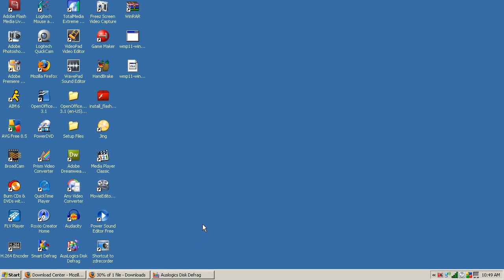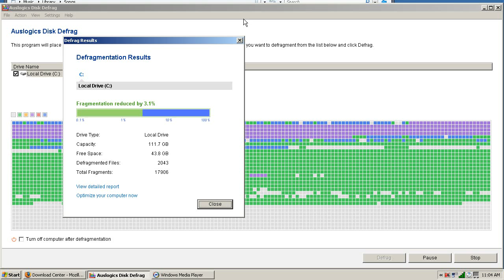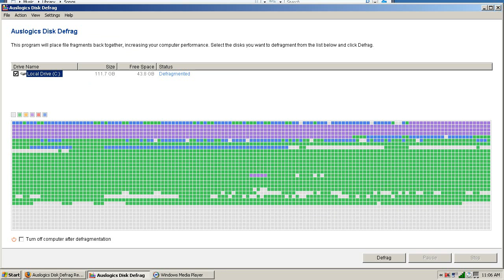How To: Defragment Your Hard Drive [HD]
How to use Auslogics Defrag

WORKS BEST IN FULLSCREEN!!!